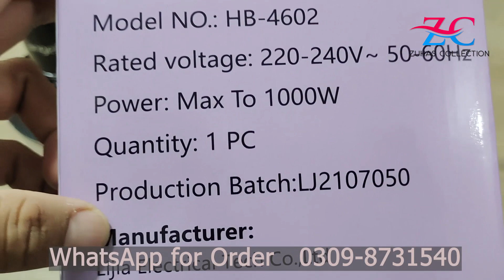angle1 blender set 4 in 1, Top quality blender set include meat and vegetable chopper, blender glass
Cash on delivery all Pakistan with safe delivery responsibility